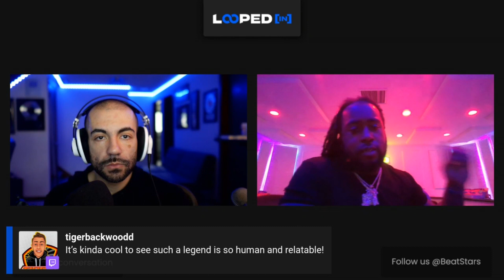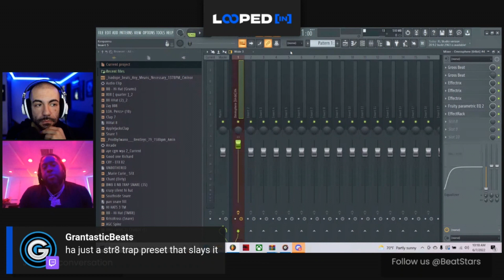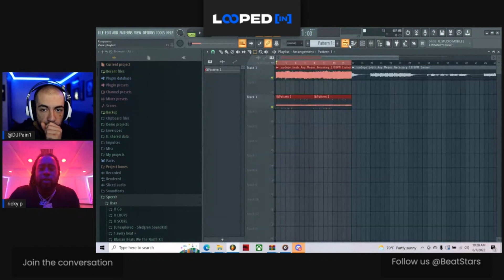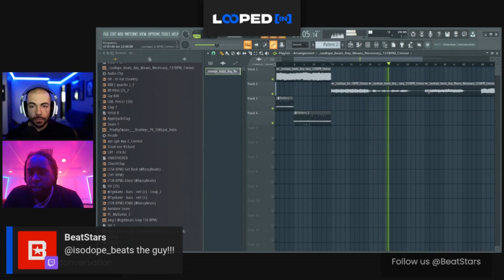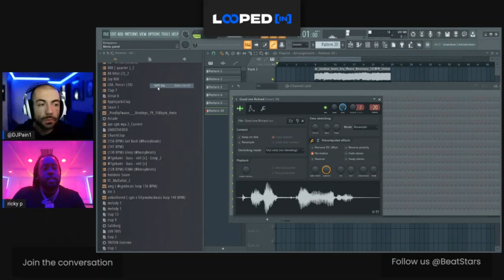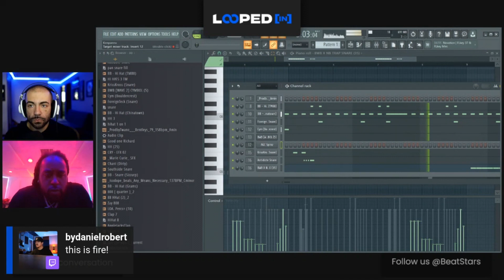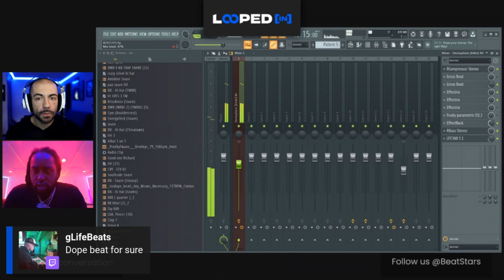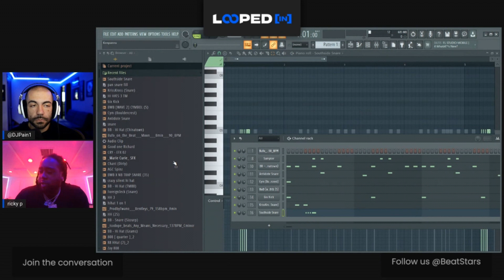Getting Beats Rejected, Selling Beats, Making a Beat Live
If you're selling beats, chances are you're used to getting your beats rejected. Ricky P shares a story about Wiz Khalifa rejecting a beat, but with a surprise ending. Ricky P also makes beats live with user submitted loops and shares his FL Studio shortcuts and secrets.

00:00 - Intro
00:44 - Publishing Deals and Beat Collabs
04:12 - Paying for Beat Submissions
06:36 - Getting Beat Placements in 2022
08:57 - Listening to Samples
09:57 - Best FL Studio Presets
17:58 - Trap Drum Template Ideas
26:08 - Formatting Beats
38:37 - Making a Soulful Beat
44:34 - Bassline Mixing
56:00 - Getting Beats Rejected